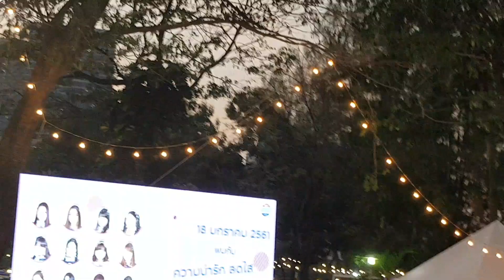BNK48 แนะนำตัวทีละคน | งานเทศกาลเที่ยวเมืองไทย สวนลุม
ในงานเทศกาลเที่ยวเมืองไทยครับที่สวนลุมพินีจัดโดยททท